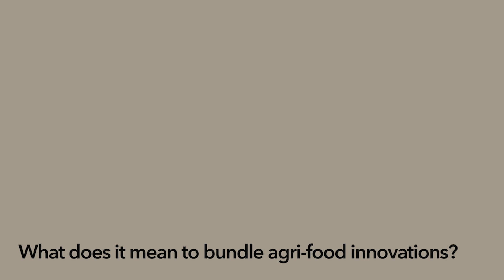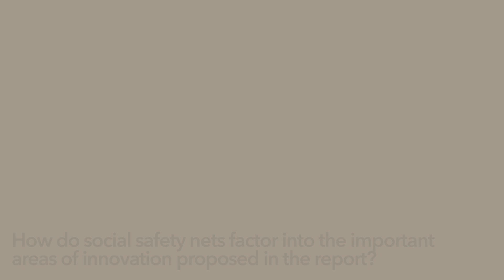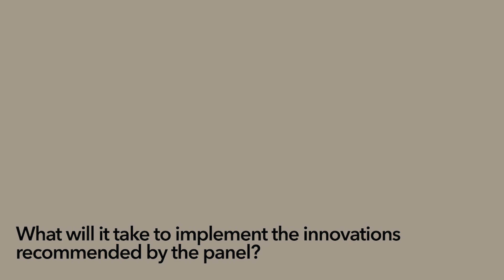Cornell-led panel releases report on agri-food innovation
Chris Barrett, an economics professor at Cornell’s Dyson School and in Global Development, led a one-year group effort to create a road map for global agricultural and food systems innovation, reform and sustainability. Barrett describes the report, funded by Cornell Atkinson, that was published Dec. 10 in Nature Sustainability.